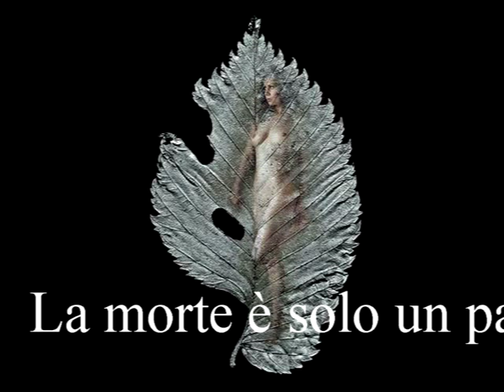Evolvenza La morte e poi… Annie Besant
- La morte è solo un passaggio.
- Death is just a passage.
- La muerte es sólo un pasaje.
- A morte é apenas uma passagem.
- La mort est juste un passage.
- Der Tod ist nur ein Durchgang.
- الموت هو مجرد مرور.
Evolvenza.it